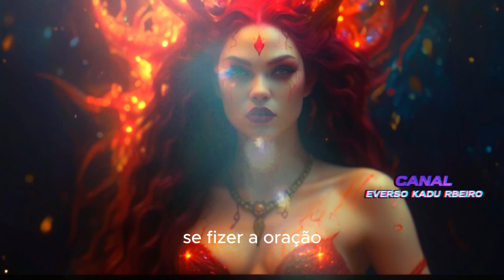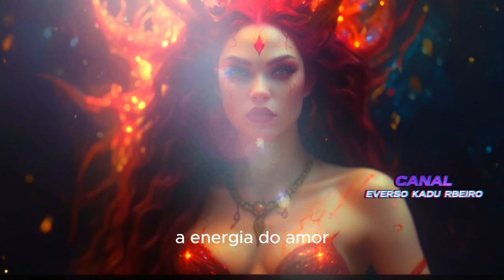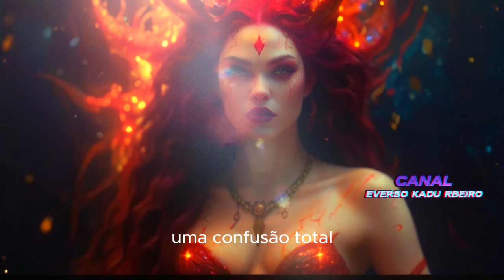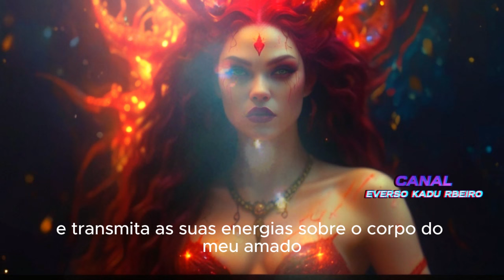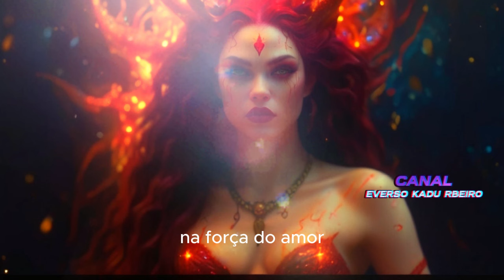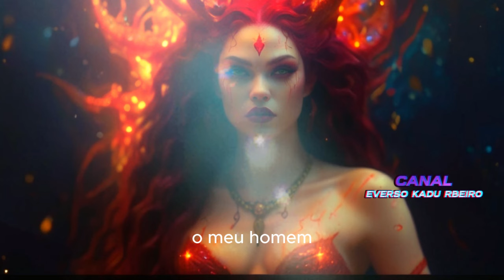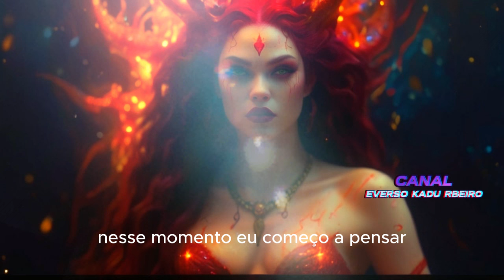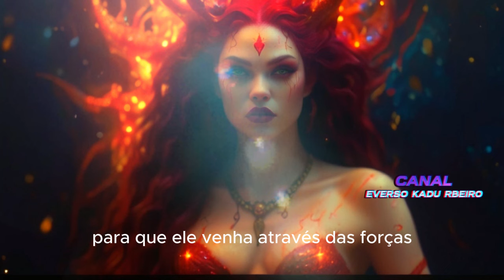"Encanto de Amo com a Poderosa Oração de Deusa Lilith: Ele(a) Voltará Desesperado(a) por Você 💌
Uma vela de 7 dias no mês  para abrir os portais para amor
Valor da Consulta: R$
Ao fazer sua compra do atendimento faça o seguinte Decreto:
"Tudo que for gasto para meu beneficio será ganho em dobro.
Gratidão a abundância Infinita do Universo !"